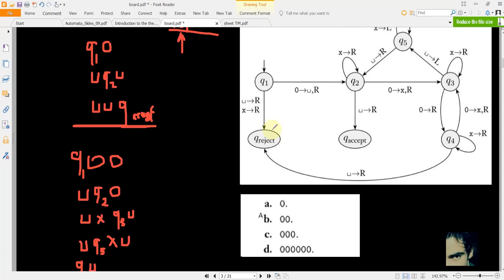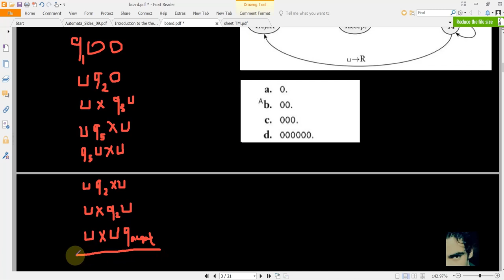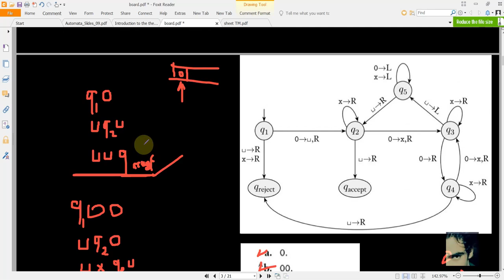Turing Machine - Configuration شرح